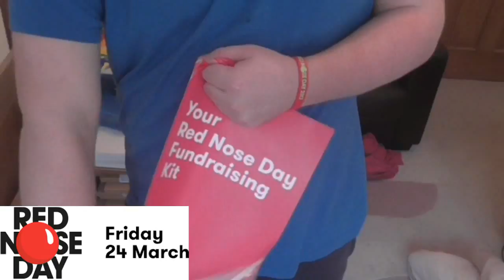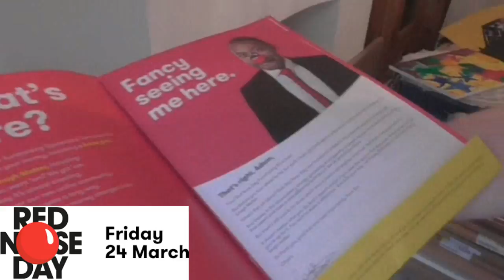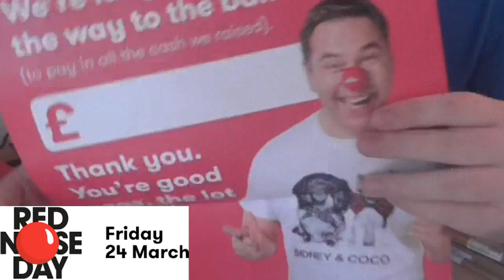ANOTHER RED NOSE DAY VIDEO !!!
HERE'S ANOTHER RED NOSE DAY VIDEO...